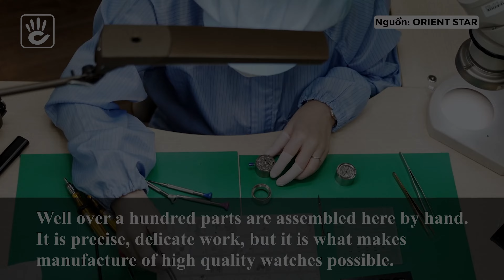Nên mua đồng hồ Orient Star Automatic hay đồng hồ Orient Sun and Moon ?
Đồng hồ Orient Star Automatic và đồng hồ Orient Sun and Moon là những BST được yêu thích nhất nhà Orient, nếu bạn đang phân vân giữa cả hai thì hãy xem video này để biết đâu là chiếc đồng hồ phù hợp với mình nhất nhé !
🔴 Tham khảo đồng hồ Orient Star Automatic chính hãng tại đây:
🟡 Tham khảo đồng hồ Orient Sun and Moon chính hãng tại đây:
🔴 Tham đánh giá về đồng hồ Orient Star chính hãng tại đây :
🟡 Tham khảo đánh giá đồng hồ Orient Sun and Moon chính hãng tại đây:
📌 PHÂN ĐOẠN của VIDEO
0:00 Đồng hồ Orient Star hay Orient Sun and Moon ?
0:39 Orient Star và Orient Sun and Moon có gì giống nhau ?
0:59 Sự ra đời của đồng hồ Orient Star Automatic
1:26 Các dòng đồng hồ Orient Star Automatic
2:08 Sự ra đời của đồng hồ Sun and Moon
2:28 Đồng hồ Sun and Moon gen 2
3:25 Đồng hồ Orient Sun and Moon
4:25 Các dòng đồng hồ Orient Star Automatic
6:05 Bộ máy của đồng hồ Orient Star automatic và Orient Sun and Moon
7:28 Dây đeo đồng hồ Orient Star và Orient Sun and Moon
8:10 Mặt kính
8:43 Tổng kết về đồng hồ Orient Star Automatic và đồng hồ Orient Sun and Moon

✅Cửa hàng Hà Nội    :  310 Xã Đàn, Quận Đống Đa, Hà Nội.
✅Cửa hàng Đà Nẵng : 157 Nguyễn Du, Thạch Thang, Hải Châu, Đà Nẵng.
✅Cửa hàng Sài Gòn  : 156A Trần Quang Khải, P.Tân Định, Q.1 - TP.HCM.
✔️ Đồng hồ Hải Triều uy tín ra sao ?